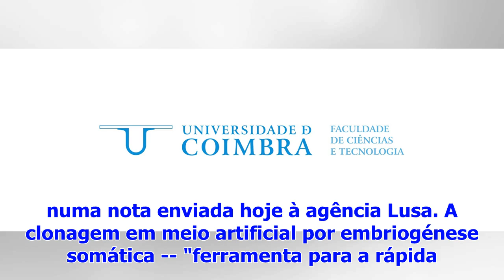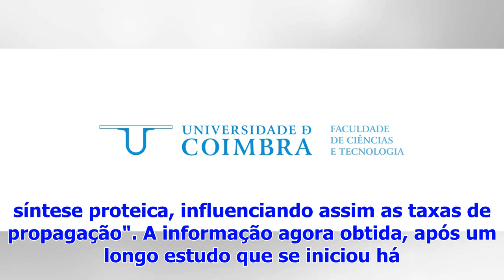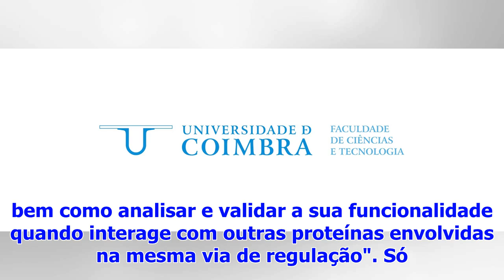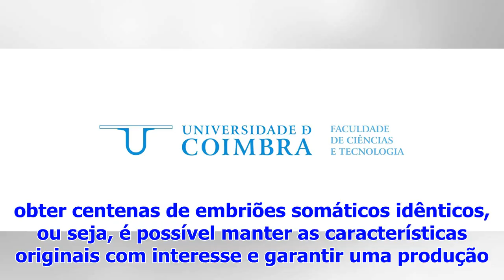Investigadores de Coimbra identificam processo chave na clonagem de plantas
Uma equipa de investigadores identificou o "processo chave na clonagem de plantas", descoberta que constitui mais um passo para obtenção de plantas at...